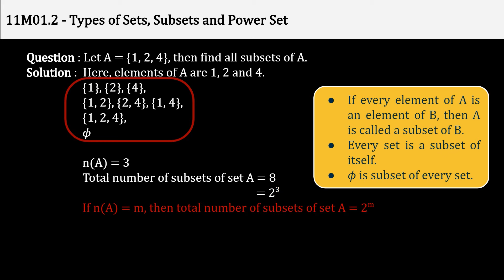7. 11M01.2 PSV 4 Subsets